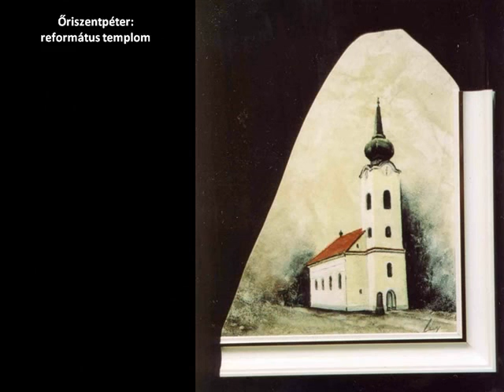Őrség témájú festmények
Bihari Puhl Levente 1957-ben született Székesfehérváron. Festészetének fő mozgatója a táj, a Menny és a föld bibliai üzenete. Ars poeticája: "A harmónia a művészet alappillére, ezért vallom, hogy a művész alapvetően autodidakta."